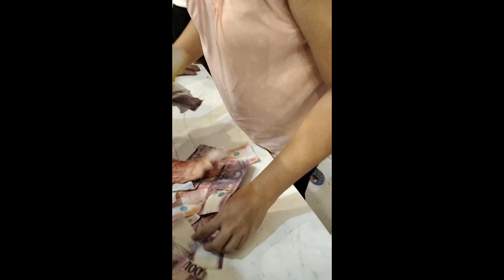Money in Basin challenge (pila inyung kuha??)🤣🤣🤣